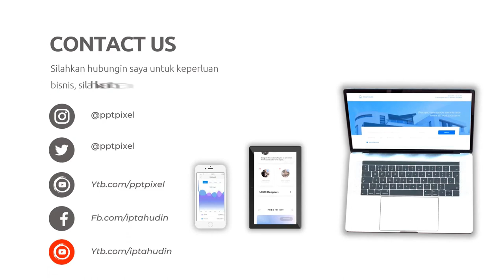Sarapan hingga Makan Malam; Ayo Nikmati Kelezatan Makanan Nusantara di Setiap Waktu! ; Iklan Makanan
Jasa Edit Video Promosi / Sarapan hingga Makan Malam; Ayo Nikmati Kelezatan Makanan Nusantara di Setiap Waktu! ; Iklan Makanan atau

Daftar Isi
00:00 - Cara Edit Video Ayo Jelajahi Kelezatan Nusantara bersama Makanan Tradisional Indonesia!
00:10 - Contoh Iklan Makanan Tradisional Indonesia!
00:18 - Contoh Video Promosi Makanan Tradisional Indonesia!
00:25 - Contoh Konten Pemasaran Makanan Tradisional Indonesia!
00:35 - Cara Promosi Jasa Edit Video Pemasaran